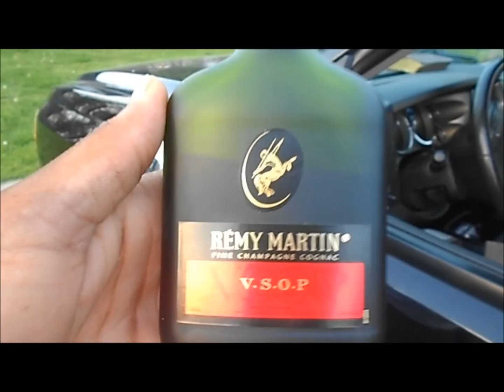Pistol P - All about my money